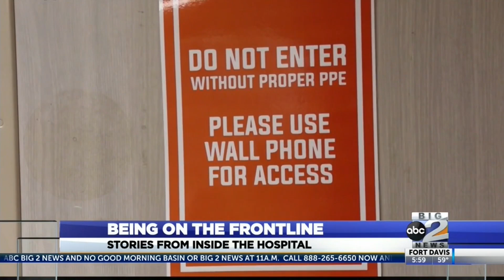Being on the frontline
Stories from inside the hospital